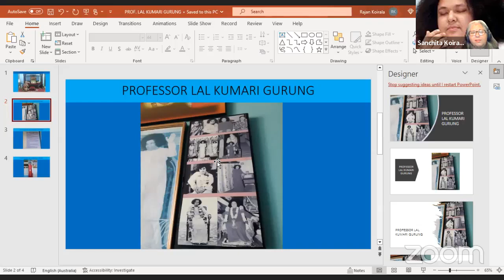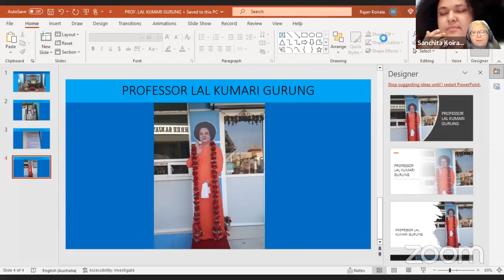SAI MAHIMA, PROF. LAL KUMARI GURUNG 22 FEBRUARY 2023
OFFERED AT THY DIVINE LOTUS FEET OF OUR BELOVED BHAGWAN SHREE SANJAY SAI BABA.